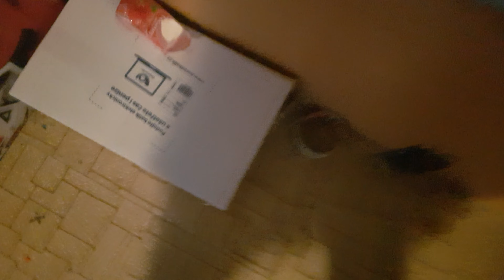CRASH TEST MOBILU, SEKÁČEK NA MASO 4K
HUDBA, TECHNOLOGIE, ZÁBAVA, RECENZE A NÁVODY, TO VŠE NAJDEŠ NA MÉM KANÁLE ‼️